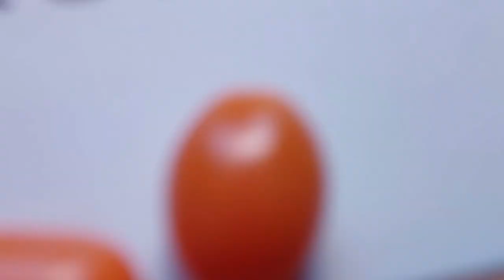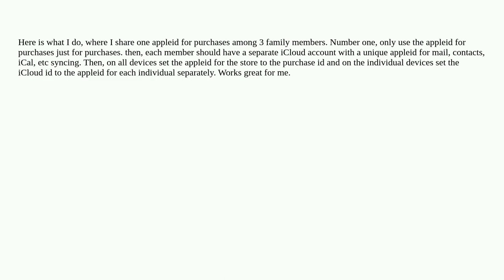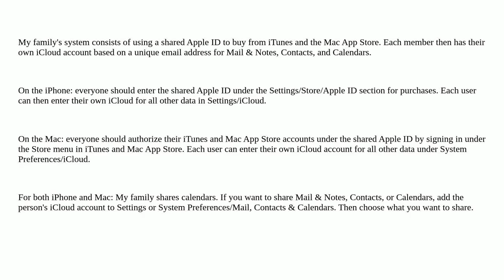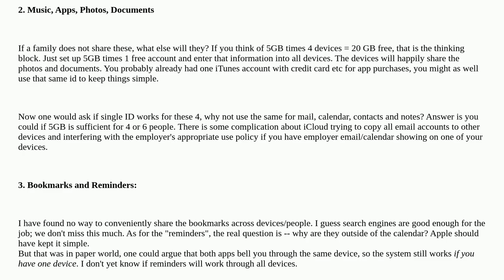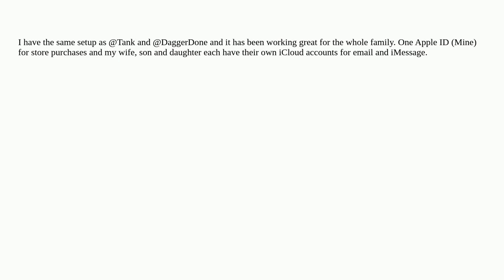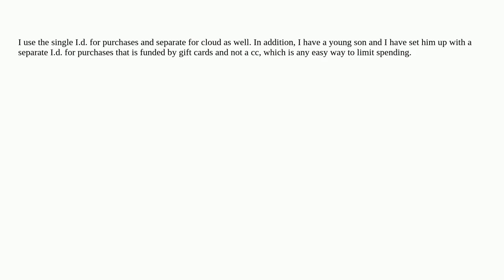Apple: What are some best practices for a family sharing a single Apple ID?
What are some best practices for a family sharing a single Apple ID?

A special thanks goes out to the community

  sharing apple-id icloud